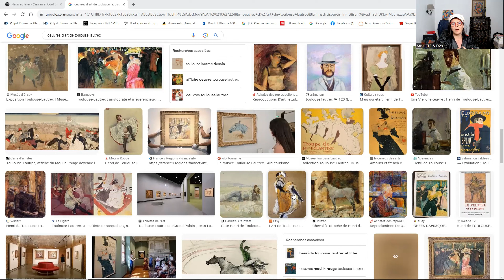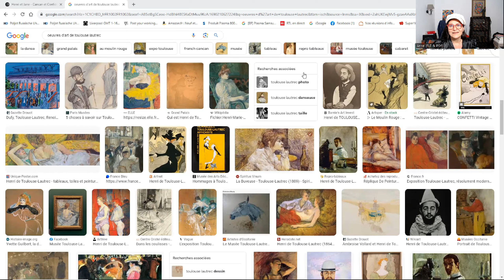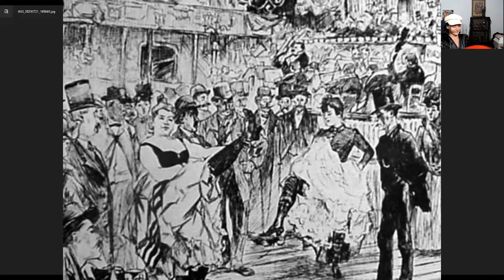FRENCH CANCAN AU FESTIVAL D'AVIGNON 2023 : JANE AVRIL ET HENRI DE TOULOUSE-LAUTREC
Au festival Off d'Avignon, j'ai été voir le spectacle théâtral "HENRI et JANE - CANCAN et CONFIDENCES" à l'affiche à 17h15 au théâtre du Castelet, 113 rue de la Carreterie, jusqu'au 29 juillet 2023 (pas de représentation le mardi 25 juillet)

Résumé du spectacle :
C’est la rencontre de deux âmes sœurs, deux artistes boulimiques, épris de liberté, amoureux du corps de la femme et figures du monde Montmartrois ; lui est connu comme peintre- affichiste et elle comme danseuse de Cancan.
Cette tragi-comédie se déroule comme un spectacle de music-hall oscillant entre folie joyeuse dans une ambiance colorée et festive ponctuée de danse, de chanson et de numéro de cabaret et folie dévastatrice (bal des Folles à l’hôpital psychiatrique, alcoolisme d’Henri…)
Le spectateur va découvrir les fondements du French Cancan, danse qui a été l’occasion pour ses pionnières, de se réapproprier leur corps, de revendiquer leur identité féminine, en prônant une danse loin des carcans artistiques classiques, en y parodiant habilement les piliers du pouvoir masculin d’alors : l’église, l’armée, la loi.

Autrice : SOPHIE GARNAUD
Mise en scène : SOPHIE GARNAUD
Interprètes : SOPHIE GARNAUD et ALAIN MAUREAU
Régisseur : CARL LIVINGSTON
Compagnie Act'en Ciel

Comme la Goulue et la clownesse Cha-U-Kao, Jane Avril était une danseuse. Elle était la fille d'une demi-mondaine et d'un aristocrate italien. Jane Avril a commencé à danser au Moulin Rouge, puis aux Décadents, puis au Divan Japonais, avant de triompher aux Folies-Bergère. Figure à part dans le milieu interlope de l'époque, on la surnommait "Jane la folle", "La Mélinite". C'était une danseuse acrobatique pleine d'énergie et de grâce.
Amie de Toulouse-Lautrec jusqu'à sa mort, ce dernier la peindra et la dessinera souvent (Jane Avril dansant au musée d'Orsay, affiches pour le Divan Japonais ou le Jardin de Paris en 1893...).

Jane Avril est à part dans le monde nocturne de Montmartre : elle danse sans se prostituer; elle danse sans se déshabiller. Toulouse-Lautrec verra en Jane Avril une sœur qui a souffert comme lui, une femme digne et forte, mais qui se bat et reste pleine d'espoirs. Il la peindra telle qu'elle est quand elle danse, avec cette énergie folle et intense qui impressionne.

Vocabulaire :
débrouillard =resourceful, nifty
la pycnose = the pyknosis
les os = bones

Pour acheter mon conte philosophique (Amazon France)
(Amazon USA)

BONUS Italki pour les nouveaux : Si vous voulez apprendre une langue étrangère (le français, l'anglais, l'espagnol, l'hébreu, l'arabe, le russe ou toute autre langue) ou juste avoir des conversations dans n'importe quelle langue (plus de 130 langues disponibles) avec "des natifs", voici une réduction de 10$ avec ce lien